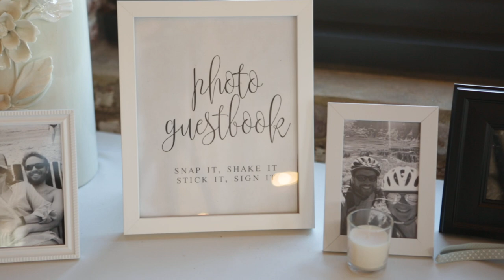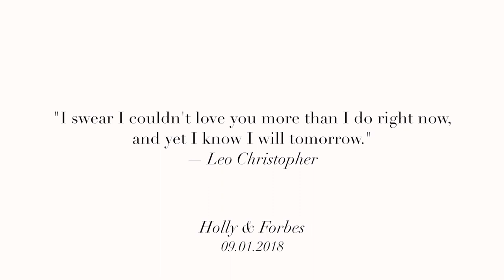Holly and Forbes' GORGEOUS Luxury Charleston SC Wedding Video // Cedar Room At The Cigar Factory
Holly and Forbes were married in beautiful historic Charleston, South Carolina. Their wedding ceremony and reception took place at the stunning downtown Charleston Cedar Room at the cigar factory.

 Meet Charleston Wedding Videographer: Ruby Riot Creatives (formerly Nest Productions -- We've "flown the Nest!" -- same amazing video team, just a new brand a facelift since we first released this video!)-- Your new bestie. We're a team of destination wedding videographers based out of Charleston, SC with souls, senses of humor, families, and slight addictions to cat memes.  We don't take ourselves too seriously and our mission is simple: make sure you have the best destination wedding videography experience humanly possible.

to hear more about our vibe, watch some embarassing behind the scenes videos of us acting like idiots, and learn about what we offer that's earned us over 85 five star reviews (in the last two years) from couples working with us on their destination wedding day.

"The advice I saw when trying to decide to book a destination videographer is absolutely true- Ruby Riot Creatives wedding videography was the one vendor I didn't know I needed/almost didn't book, but ended up being the best choice I made during the entire wedding planning process. We definitely would have regretted not having the team there! They worked with us on building a package that was exactly what we wanted, were professional (and stylish!) at the wedding, had great ideas, and WOW! Did they deliver. I couldn't believe how fast we got our video collection back to us, and even included bonus clips! It was amazing to watch the video during our honeymoon to relive the wedding from our guest's eyes- Ruby Riot Creatives wedding videography captured every key moment and then some. Not only amazing videographers, but we made life long friends as well! I would HIGHLY recommend Ruby Riot Creatives!!!" - Sara